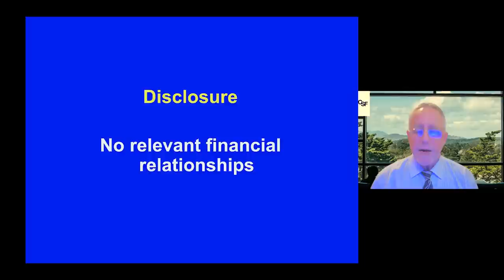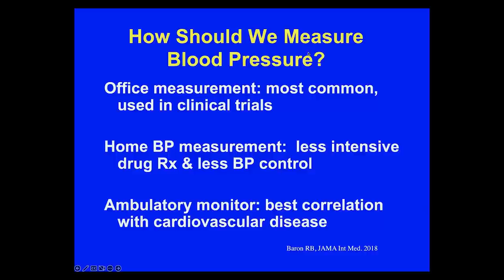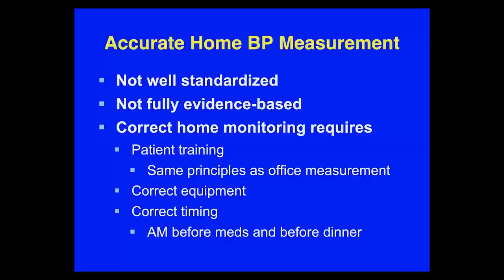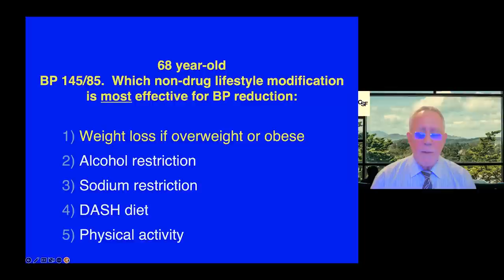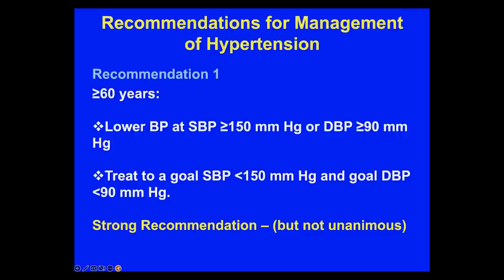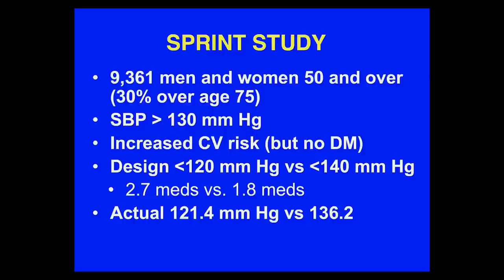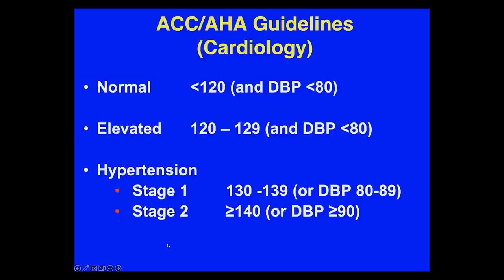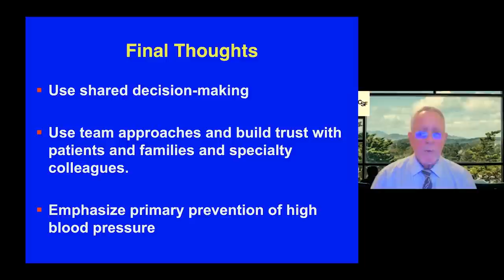Ways To Manage HIGH BLOOD PRESSURE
Having a skilled primary care clinician will go a long way to maintaining your health and wellness. In this program on primary care basic, Dr. Robert B. Baron discusses the best practices in how to measure blood pressure, treatment goals, diet, lifestyle and medications. Recorded on 02/22/2023. [6/2023] [Show ID: 38791]